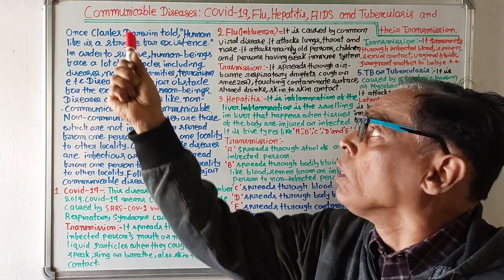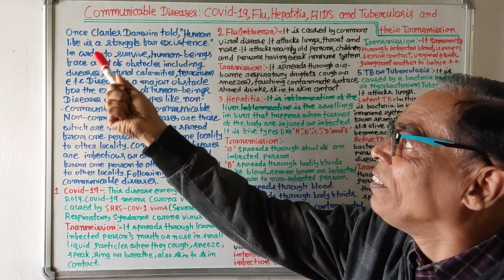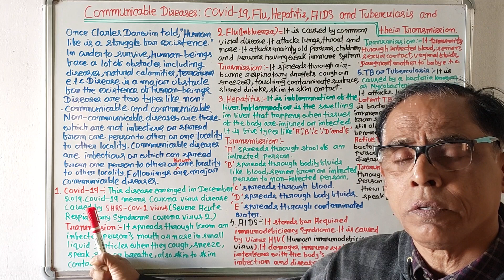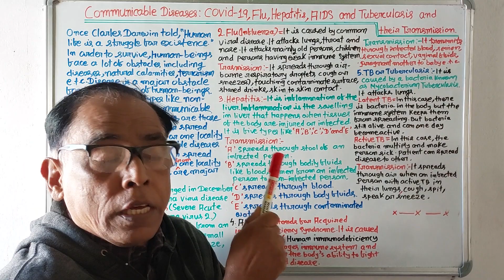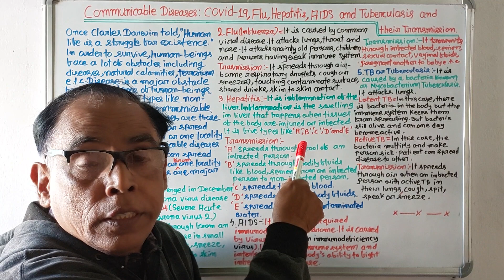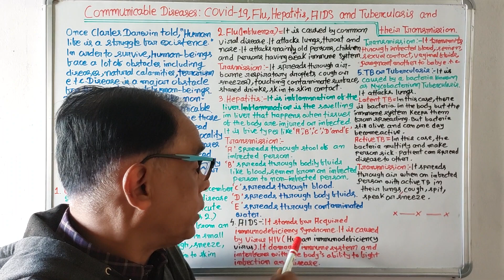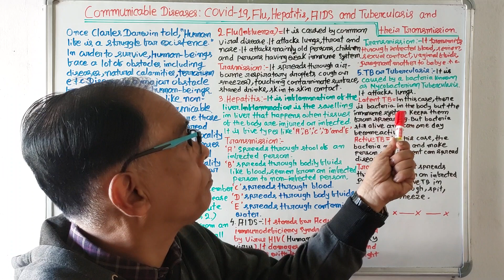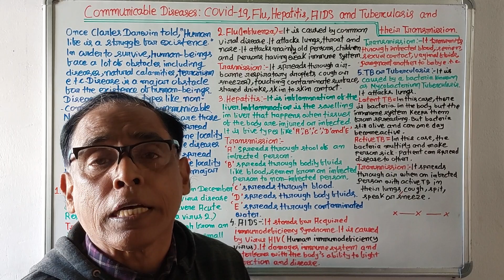382)Communicable Diseases(Odia Video)(E.V.S+1st Sem.)